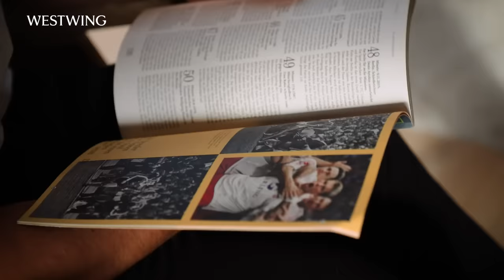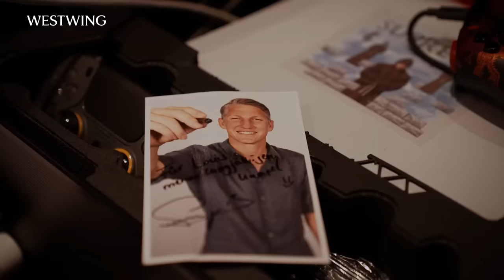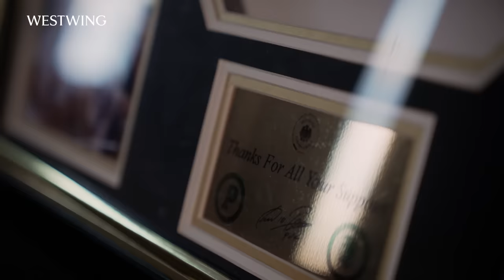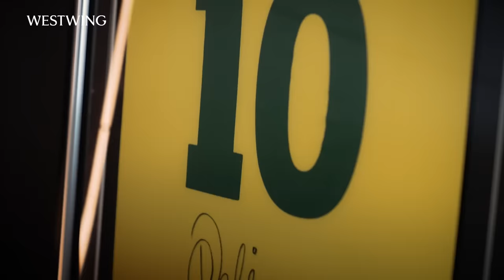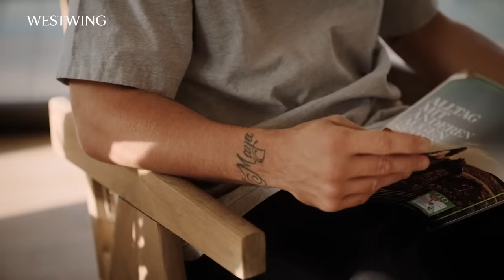Lukas Podolskis neues Zuhause in Polen | So modern wohnt der Fußballer mit seiner Familie | Roomtour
Heute zeigt uns Lukas Podolski sein neues Zuhause in Polen! So modern wohnt der Fußball Weltmeister mit seiner Familie! Hier erfahrt Ihr mehr über Lukas Podolski, seine Familie und sein neues Zuhause in Polen, während er die verschiedenen Räume der modernen Wohnung vorstellt. So modern wohnt der Fußballer mit seiner Familie! Lukas Podolski, Fußballspieler und stolzer Vater von 3 Kindern, öffnet die Tür der familienfreundlichen Wohnung und gewährt einen exklusiven Einblick in das Familienleben der Podolskis. Nach langer Zeit bei Vereinen wie dem 1. FC Köln oder FC Arsenal, ist der 38-jährige Lukas Podolski zu seinen polnischen Wurzeln zurückgekehrt und spielt seit 2021 für den polnischen Verein Górnik Zabrze. Lukas Podolski und seine Frau haben sich gegen ein Haus und für eine moderne Wohnung als Mittelpunkt des Familienlebens entschieden. Die Wohnung ist modern eingerichtet und von der Farbwahl bis zur modernen Möbelauswahl, wurde jeder Raum individuell gestaltet. Lukas Podolski, seine Frau und Kinder wohnen hier modern und gemütlich.

Die moderne Einrichtung spiegelt die Ansprüche des Fußballers und die des täglichen Familienlebens wider. Wohnen mit Kindern und modernes Wohnen gehen hier Hand in Hand. Lukas Podolskis Ehefrau Monika Podolski und er schätzen moderne Wohnideen, vor allem mit Holzelementen. Familie Podolski ist aufgrund von Lukas Podolskis Job viel gereist und hat neben Deutschland und Polen auch in der Türkei und Japan gelebt. Diese Einflüsse spiegeln sich auch im Wohnzimmer der Familie wider, wo japanischer Minimalismus auf Gemütlichkeit und Erinnerungsstücke trifft. In den Kinderzimmern, einem wichtigen Teil des familienfreundlichen Wohnens, spiegelt sich die Individualität jedes Kindes wider. Lukas Podolskis ältester Sohn hat sein Zimmer selbst eingerichtet. Tochter Maya Podolskis Zimmer ist in hellen Farben gehalten. Das moderne Wohnzimmer und die moderne Küche sind zentrale Orte des Familienlebens in Lukas Podolskis neuem Zuhause in Polen. Accessoires wie Vasen sind nicht nur moderne Dekoration, sondern schaffen eine gemütliche Atmosphäre. Das Kinozimmer, ein weiterer Raum des modernen Wohnens, ist für Entspannung und das Familienleben im neuen Zuhause geschaffen. Hier präsentiert der Fußballer Trophäen, darunter ein Trikot, das an die Weltmeisterschaft von 2014 in Brasilien erinnert. Lukas Podolski spricht hier nicht nur über seine Torerfolge, sondern auch über schöne Erinnerungen mit seiner Frau Monika Podolski und den Kindern.

Das neue Zuhause des ehemaligen Champions League Spielers ist mehr als nur ein Ort zum Leben. Es ist ein Ort, an dem die Familie Podolski lebt, lacht und wächst. Obwohl er aktuell hauptsächlich in Polen lebt, ist Lukas Podolski aus dem deutschen öffentlichen Leben nicht mehr wegzudenken. So traf Lukas Podolski zum Beispiel auf Beatrice Egli in der TV-Show "Denn sie wissen nicht, was passiert" mit Günther Jauch, Thomas Gottschalk und Barbara Schöneberger. Lukas Podolski hat auch an anderen TV-Formaten teilgenommen, darunter "Grill den Henssler" mit Steffen Henssler und Laura Wontorra. Von den Anfängen des Döner Franchise Lukas Podolski - Mangal Döner bis zu seinem Engagement als Festival Organisator – Lukas Podolski bleibt ein faszinierender und vielseitiger Charakter. Wir hoffen das neue Zuhause in Polen von  Lukas Podolski hat Euch gefallen! Hättet Ihr gedacht, dass er so modern mit seiner Familie wohnt? Habt ihr moderne Wohnideen für Familienhäuser, die Ihr gerne mit der Community teilen wollt? Dann schreibt sie uns gerne in die Kommentare!

Videoinhalt:
0:00 Intro
1:00 Schafzimmer
1:21 Wohnbereich
1:08 Badezimmer
1:40 Kinderzimmer
2:00 Essbereich
2:20 Küche
3:19 Heimkino & Fussball Erinnerungsstücke
5:48 Wohnbereich

Lukas' Instagram Kanal: lukaspodolski